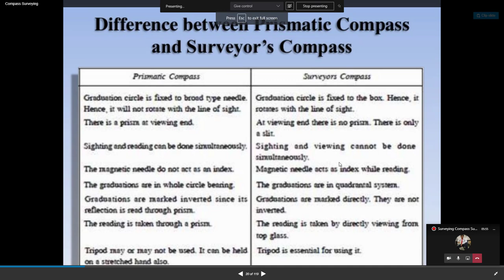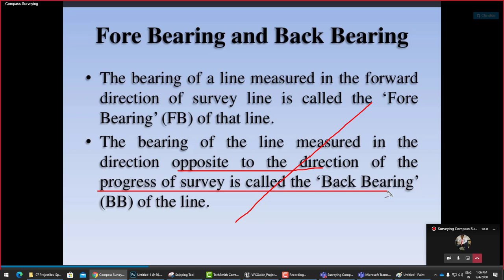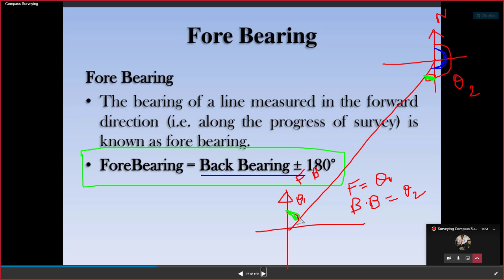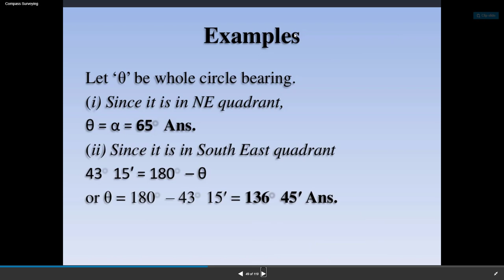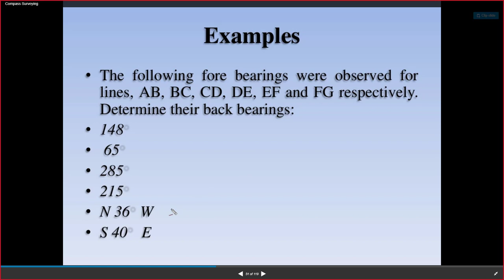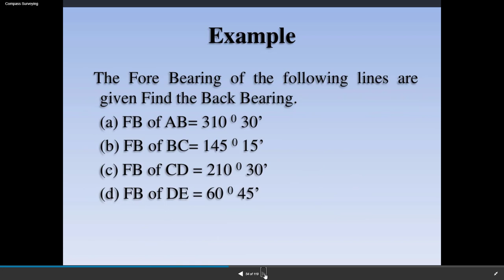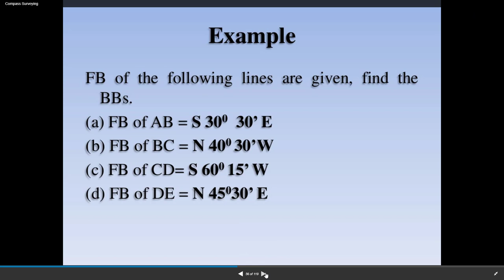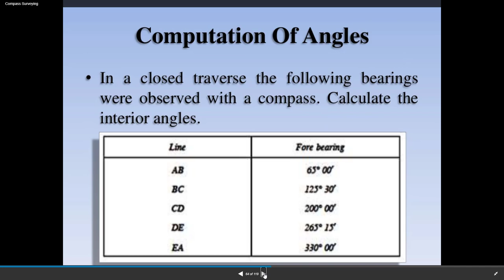Compass survey | Fore bearing and back bearing | Civil engineer